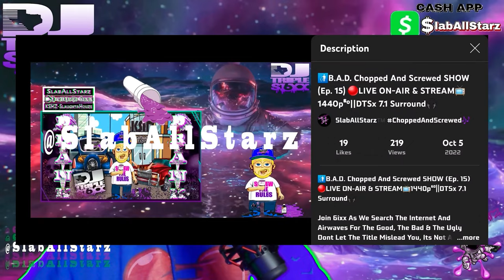24 Hour Chopped And Screwed Radio, Video's & MP3's📲FREE!!!